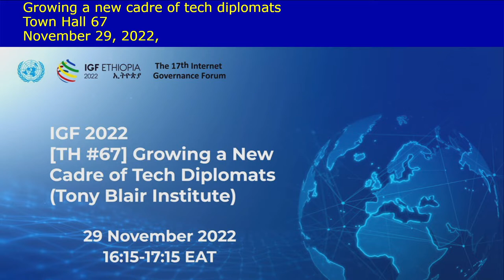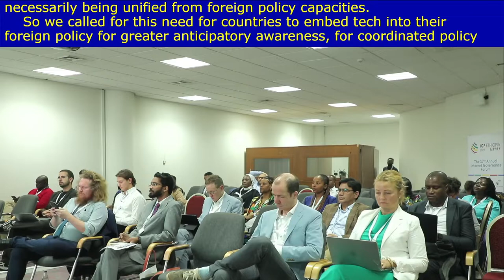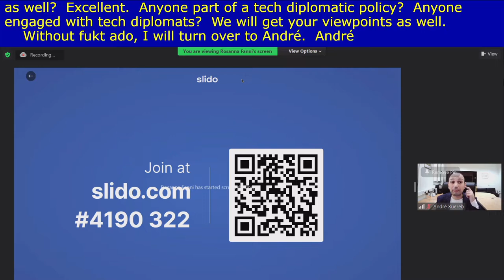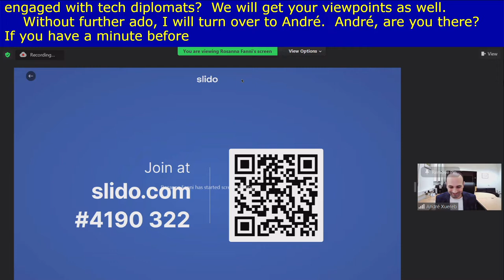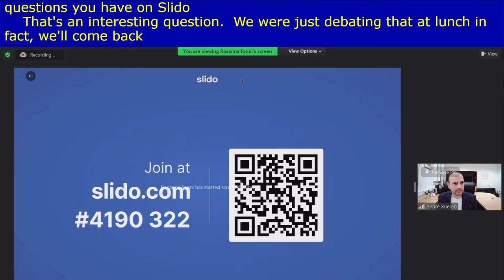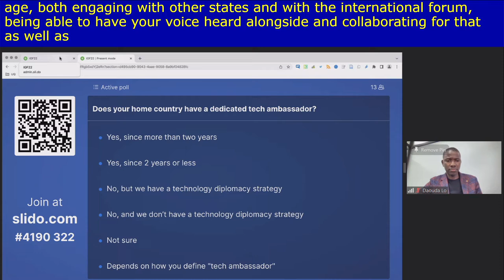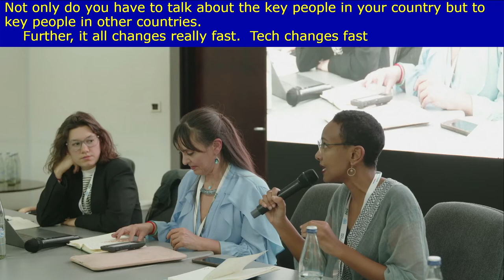IGF 2022 - Day 1- Caucus Room 11 - Growing a New Cadre of Tech Diplomats Tony Blair Institute